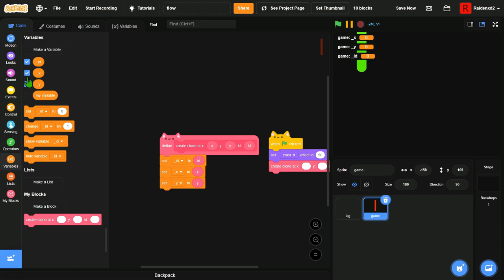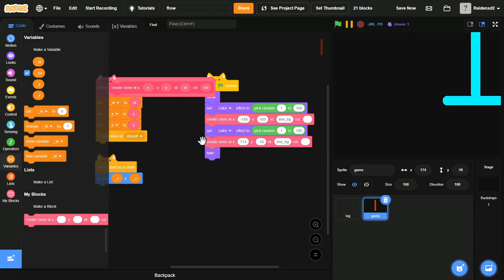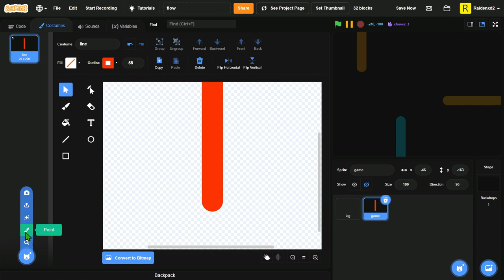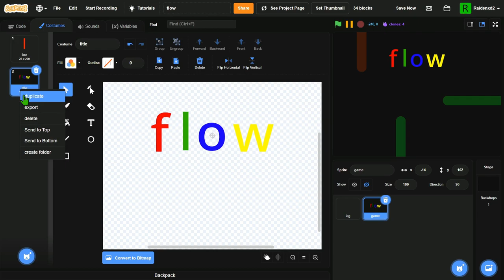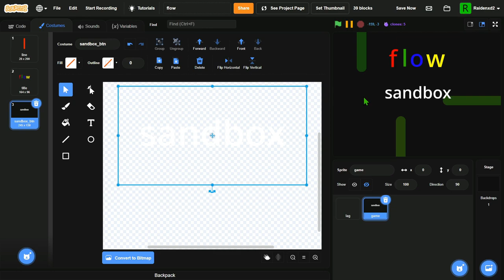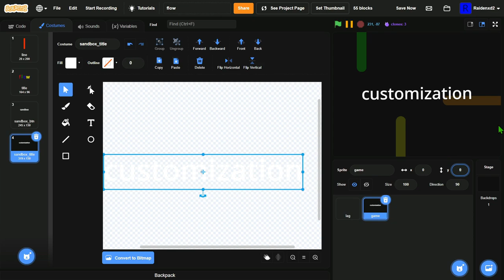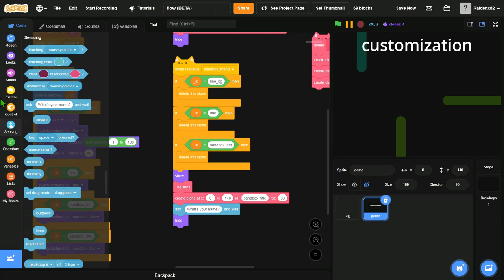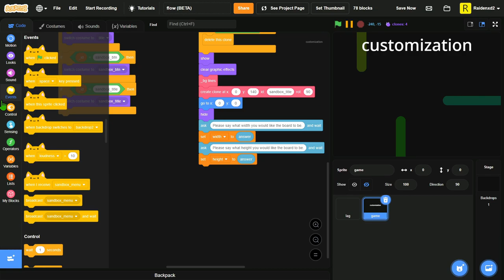Time lapse of me recreating "flow free" in Scratch! (Part 1)